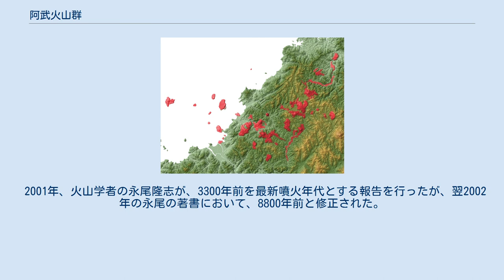阿武火山群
阿武火山群の火山と溶岩の分布図 GIF版 阿武火山群（あぶかざんぐん）は、山口県萩市にある独立単性火山群である。
気象庁と火山噴火予知連絡会による2010年代に伴い、2003年（平成15年）に活火山に指定された。
 およそ400km2の地域に約40の単成火山が点在する。
個々の火山体は小規模で、10−1km3あるが、火山群全体では3.5km3程度である。
また、それぞれの小規模な火山体は1回の活動で形成されたと考えられる。
 山体毎に玄武岩、安山岩、デイサイト質など多様な性質の岩質で形成され、流動性に富む溶岩流を伴なう事の多いスコリア丘や流動性の乏しい厚い溶岩流、溶岩円頂丘、成層火山などからなり、形成年代と岩質に規則性は無いとされている。
 主な単成火山は大島、相島、笠山、千石台、羽賀台、伊良尾山、鍋山など、約40の小火山体が確認されている。
玄武岩〜安山岩の溶岩を噴出し、火砕丘・溶岩流・溶岩台地・溶岩平頂丘などの火山地形がある。
その内、スコリア丘は笠山、伏馬山、権現山などに15個ほど存在する。
 また、海底火山が10程度存在するが、これは本来の意味での海底火山ではなく、噴火時は陸上だった火山体が、その後の海面上昇によって海面下に沈んだものである。
このため、これらの火山は「海面下に沈んだ火山」と表現される。
 K-Ar年代測定結果より、200万年前〜150万年前の前期阿武単成火山活動と、約80万年前からの後期阿武単成火山活動に区分され、最新の活動は約8000年前の笠山（下部が溶岩流、上部はスコリア丘）である。
 2001年、火山学者の永尾隆志が、3300年前を最新噴火年代とする報告を行ったが、翌2002年の永尾の著書において、8800年前と修正された。